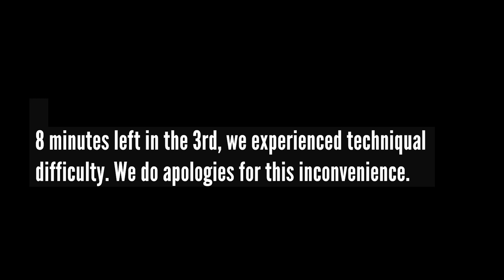Swindon Wildcats v Telford Tigers 16/11/2019